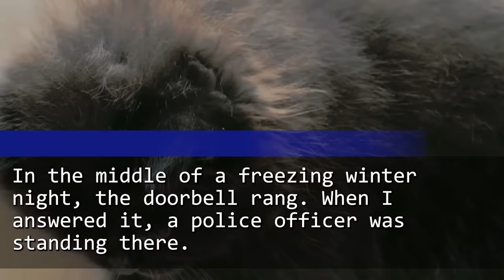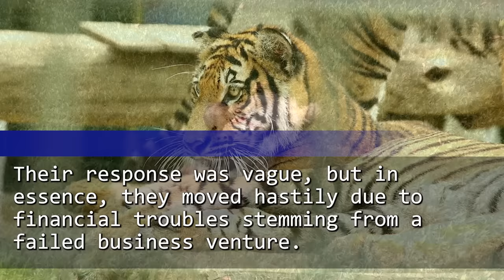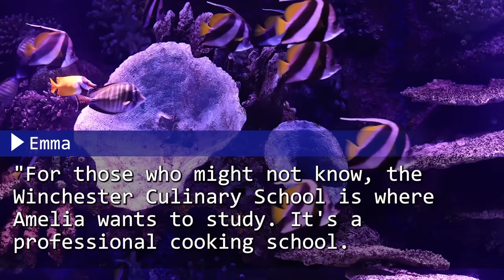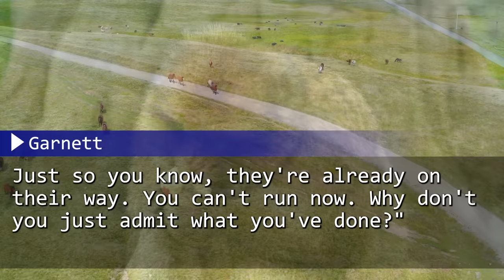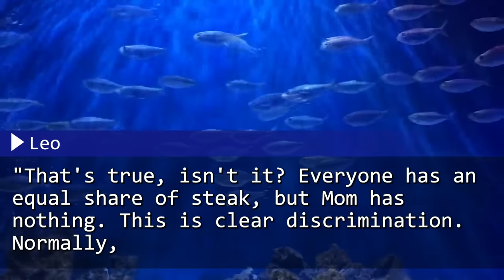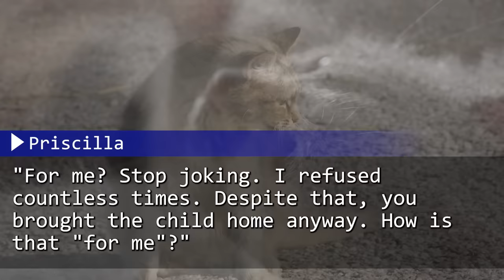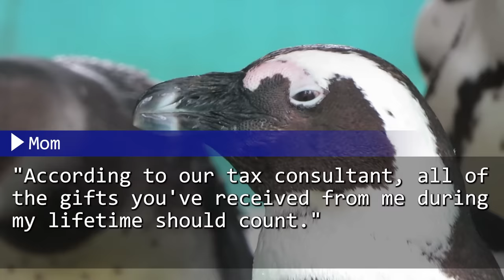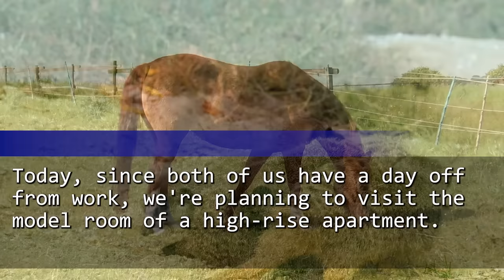My Daughter Was Freezing Outside! The Officer Visiting Told Me So. But She Was Next To Me Then...